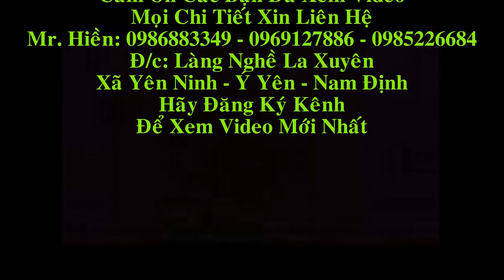Đồ Gỗ Hiền Lanh hoàn thiện Full Nội Thất Phòng Khách, c.Ngọc( Trường Yên - Ninh Bình)